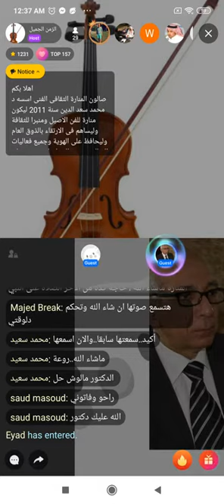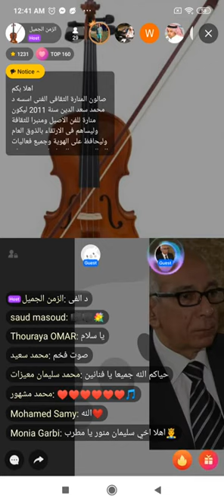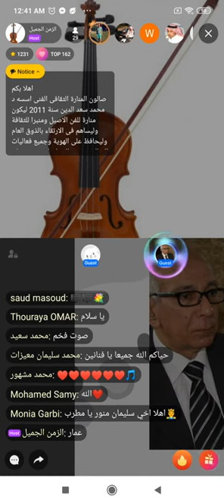البيض الامارة - د عبد الحميد يحى - صالون المنارة لايف